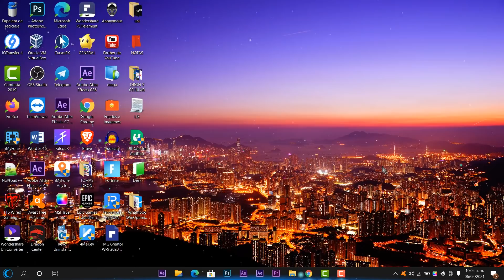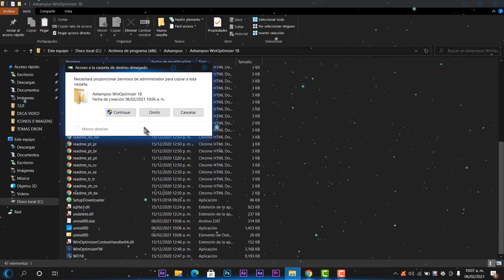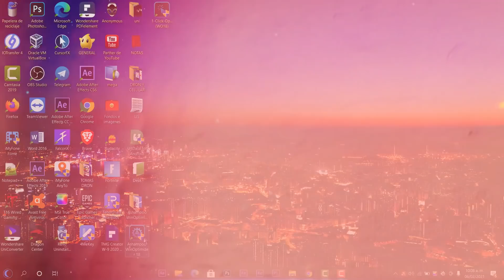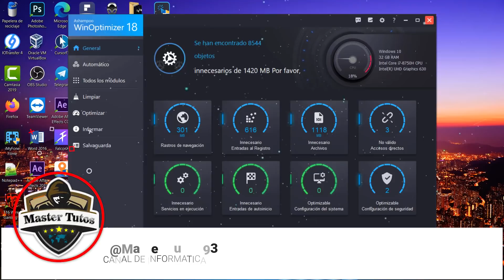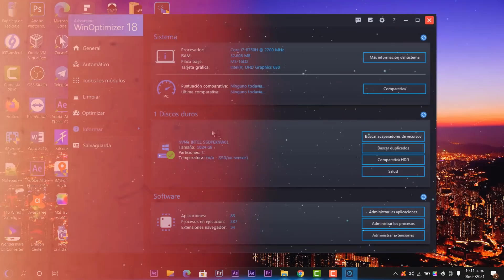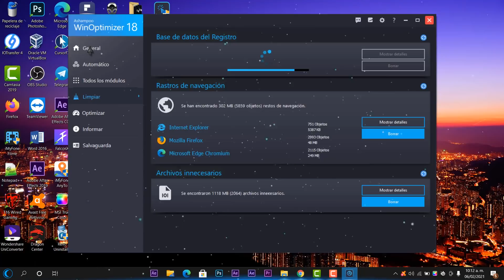SUPER!⚡ OPTIMIZADOR para Windows 10 2021 / Acelera y AUMENTA RENDIMIENTO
⭐Te comparto un nuevo aporte informático sobre un Excelente Optimizador para tu sistema. Ashampoo WinOptimizer Pro 18.1.18 [Version 2021] con todo y su medicina.

🌀CONSULTA  LOS ENLACES DE LAS FUENTES.🌀

●▬▬▬▬๑۩۩๑▬▬▬▬▬●

●▬▬▬▬๑۩۩๑▬▬▬▬▬● windows

sεяα dεnunciαdα.